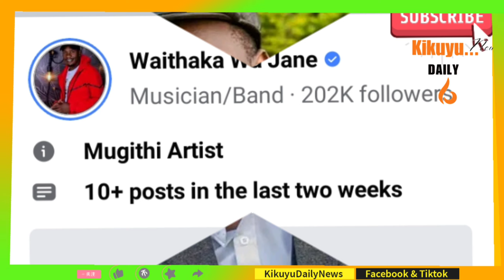WAITHAKA WA JANE KÛHÛRWO MBAARA YAGURARIA IROMO CIAKE~BIBI YA WENYEWE SUMU😱